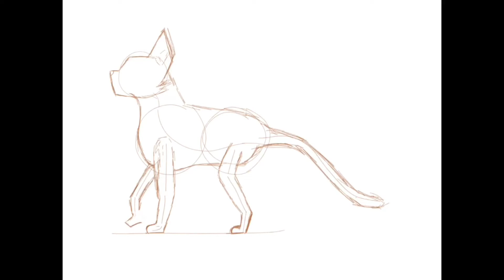Camponotus | Speedpaint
This is my Chyba for TOPAZ!’s MYO on YT

her name is Cam and I spent way too long on her design, yet I’m still not happy with it yay

Chybas are a semi closed species made by TOPAZ! and Stormi. At the time of this post, there is an MYO happening on YT, ending on November 30. MYO on YT: youtu.be/C6OkDxXH0ls

Time for whatever I have developed of this character
*deep breath*

Camponotus
Cam for short
she/her

She is a carpenter, and is happy with her job. She loves building, and uses her claws and the stingers in her wrists to hold onto whatever serface she is building on and to just help her build. Her stingers have almost no venom, so when she uses them on wood they leave a thin residue. Like silkwings in WoF, she is fine with how she is treated because it’s how she’s always been treated. She is pacifistic, and could not imagine using her stingers as anything other than a tool to build.
She is quiet and chill, and a good listener. But if you get her talking about something she likes, she can go on and on about it.

That’s all I have of her, I can change parts of it if it doesn’t fit BloodMoon Topaz

I have like a billion hw assignments to do and it’s supposed to be thanksgiving break yAy

Oh wait, I have a few questions

Sophie’sVision, is the Halloween map canceled, or should I still do my part?

So I’ve been thinking. “Mee” is a kinda weird name, so I might want to change it. What would you guys think of “Rea”? It’s pretty different, but it’s the name of a sona I’m planning to make.